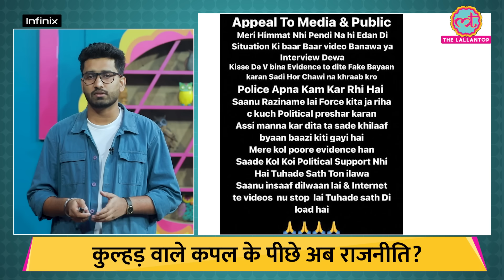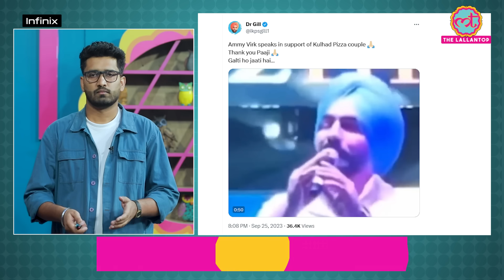Kulhad Pizza Couple के Viral Video मामले में Political Pressure के आरोप | Jalandhar | Social List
In this episode of SocialList Ashish Mishra talks about KulhadPizzaCouple. Sehaj Arora and his wife Gurpreet, a young couple from Punjab's Jalandhar, gained fame for their innovative venture that involved serving pizzas in traditional 'kulhads' (clay cups). Since then, they have been popularly referred to as the 'Kulhad Pizza' couple the couple's popularity took an unexpected turn when a private video featuring them went viral on social media. Today Sehaj alleged that political pressure had coerced him into a settlement. In a new post that he shared on his Instagram account, Sehaj claimed that statements were made against them when they initially refused to comply with certain demands. Also, Sehaj asserted that he had evidence to substantiate these claims. How social media reacts.